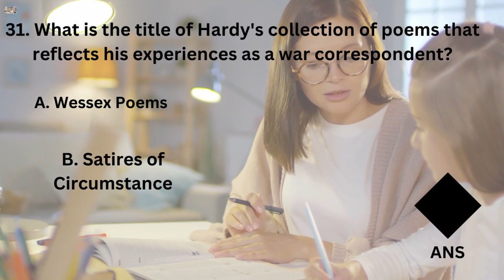Daily pyqs for exams